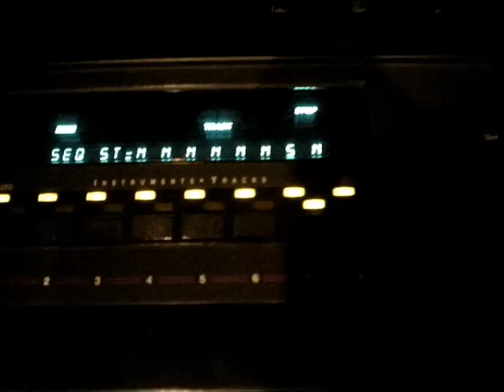Ensoniq EPS 16 Plus Sampler - Analog Drums in a Digital Workstation